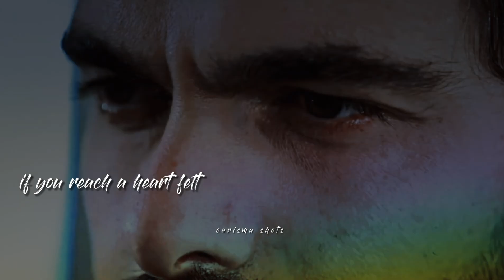Pal ft Yaman & Seher | Sehyam | [ English Subtitles ] ( Emanet )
Drama : Legacy

Song : Pal

KanalD
Emanet
Legacy